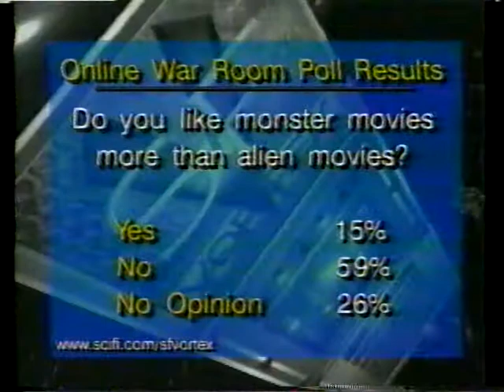Sci-Fi War Room: Joe Sena, John Buechler, Warren James